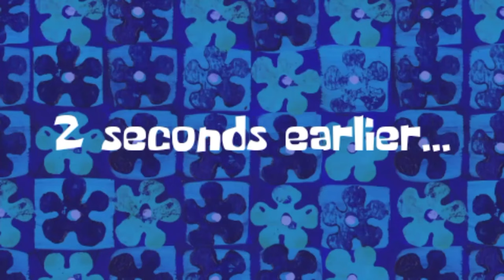UNLOCKING DIAMOND SNIPERS WERE IMPOSSIBLE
Welcome back to another video where today we're unlocking yet another Diamond Class. But today are the snipers. I do have Dark Matter but we're posting the Dark Matter video here soon!